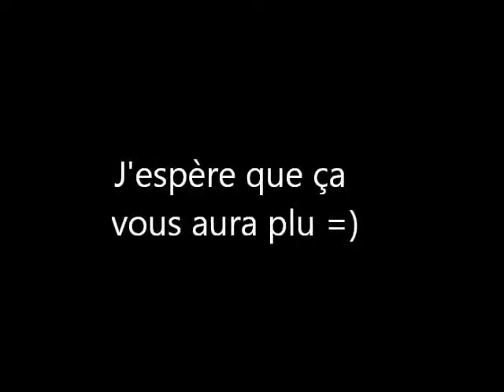SISSY RuDx ·|· Maquillage léopard vert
Voici un petit tuto de maquillage vert léopard à ma façon ;)

[Les noms des musiques etc sont à la fin de la vidéo comme à chaque fois]

Hésite pas à passer sur mon blog pour suivre toute l'actu et ne rien rater!!